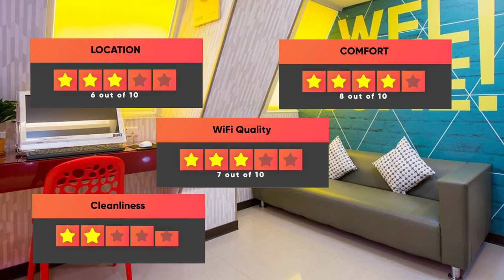Best Hotels in Taipei - For Families, Couples, Work Trips, Luxury & Budget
► Links to the best hotels in Taipei we mentioned in this video:

► 2. Caesar Park Hotel Banqiao

In this video, we listed the top 5 best hotels in Taipei . I made this list based on my personal opinion, and i tried to list them based on their price, quality, location and more. If you want to see the price and find out more information about these hotels, you can check out the links above.